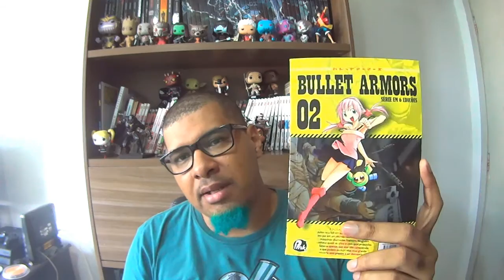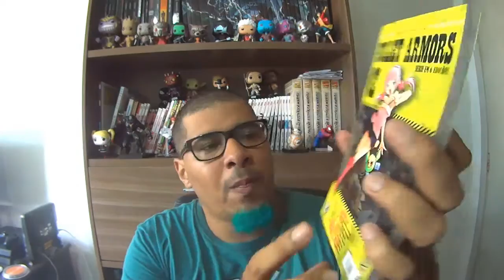Resenha #131 - Bullet Armors Vol.2 (Mangá)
- Nesta centésima trigésima primeira resenha teremos o volume dois do mangá Bullet Armors.

- Para mais informações sobre o NerdRider:
Link da página do Nerd Rider: